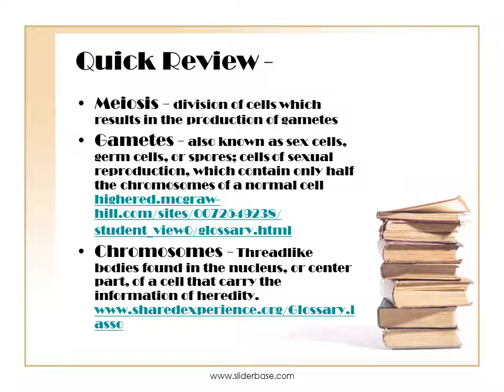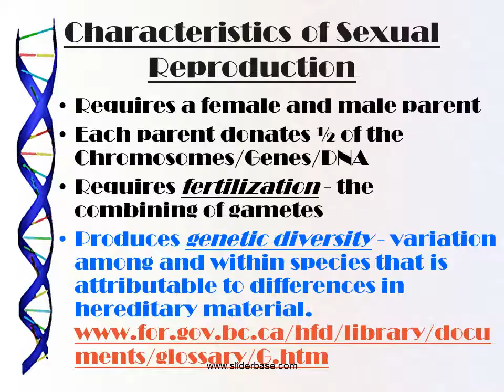Sexual Reproduction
Quick Review -
Meiosis - division of cells which results in the production of gametes
Gametes - also known as sex cells, germ cells, or spores; cells of sexual reproduction, which contain only half the chromosomes of a normal cell
Chromosomes - Threadlike bodies found in the nucleus, or center part, of a cell that carry the information of heredity.

Characteristics of Sexual Reproduction
Requires a female and male parent
Each parent donates ½ of the Chromosomes/Genes/DNA
Requires fertilization - the combining of gametes

Produces genetic diversity - variation among and within species that is attributable to differences in hereditary material.